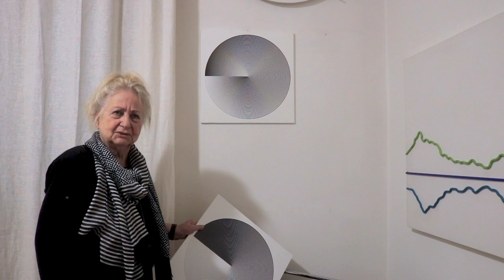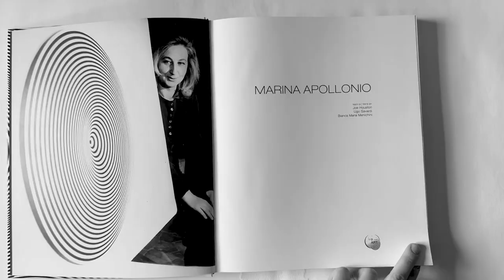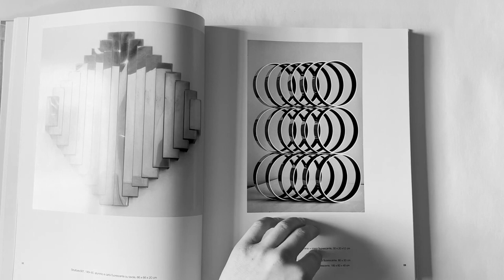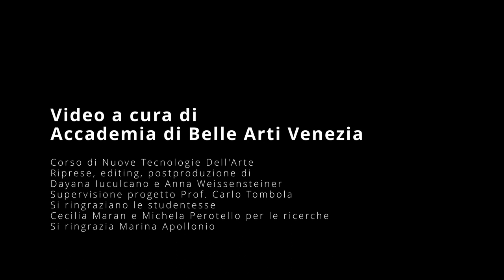Marina Apollonio – 5 artisti veneti alla Collezione Peggy Guggenheim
“5 artisti veneti alla Collezione Peggy Guggenheim”

Progetto ideato dalla Collezione Peggy Guggenheim in collaborazione con l’Accademia di Belle Arti di Venezia.

Video di Cecilia Maran e Michela Perottello.
Musica 4:00 - 4:59: "Calm Background For Video" di lvymusic.